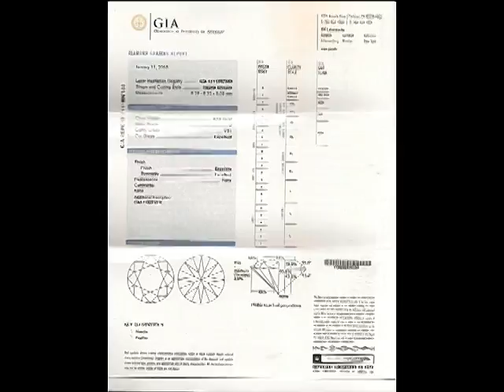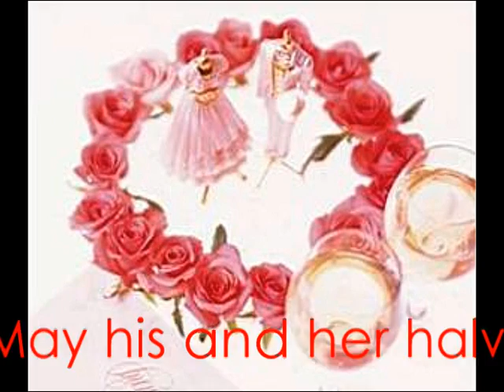2010.06.08-The Rings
This is it, the rings which took 3 months to make.  Make your decision with both eyes open, but keep one eye closed after putting the ring on.  May his and her halves join to become one full circle happily ever after.